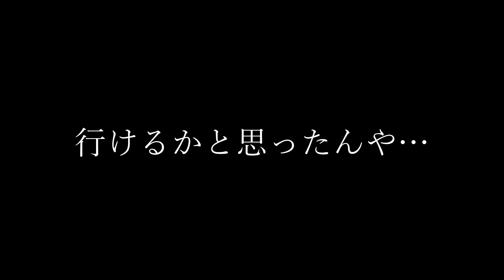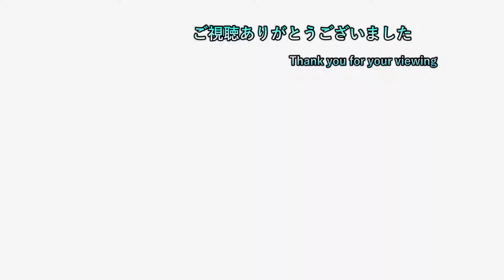【ゼルダBОTW 実況プレイ】 #3 着々と証を集めるリンク 【探索王に俺はなる！！】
ゲームタイトル五十音縛りとはあ～わまでを五十音どうりにやっていく縛り内容です。PS4、PS3、Switchを対象にしていて混合でやっております。現在、「ぬ」でぬらりひょんの孫百鬼繚乱大戦をやっております。

3日周期になります。
1日目はswitchゲーで気になるゲームを19時に投稿
2日目は1日目の内容+ゲームタイトル五十音縛りの動画を22時に投稿
3日目は1日目の内容+
　　　　　順を追ってやっていくバイオシリーズの動画を22時に投稿